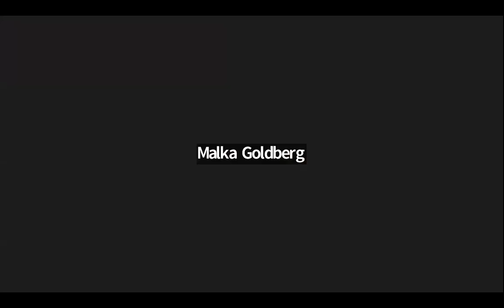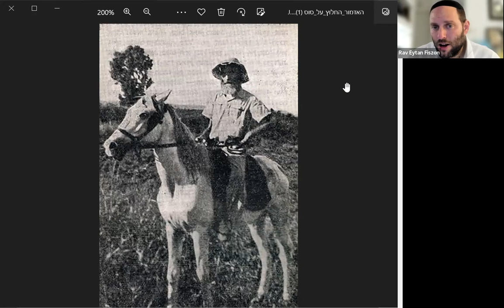Rav Fiszon- LE ADMOUR AHALOUTZ, LE RABBI COW-BOY- 24.10.23